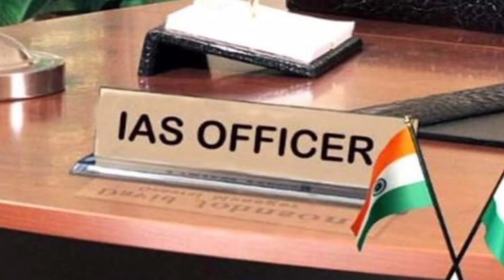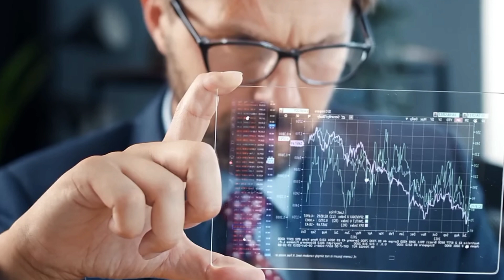150 अरब डॉलर का Space project 🔥|Amazing facts की बारिश 😀|Pushpraj Tiwari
150 अरब डॉलर का Space project 🔥|Amazing facts की बारिश 😀|Pushpraj Tiwari